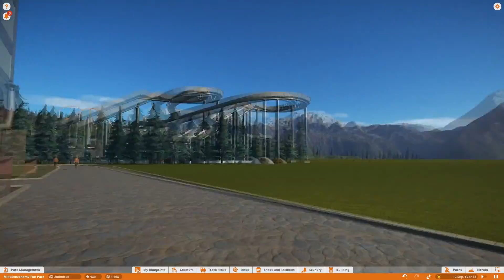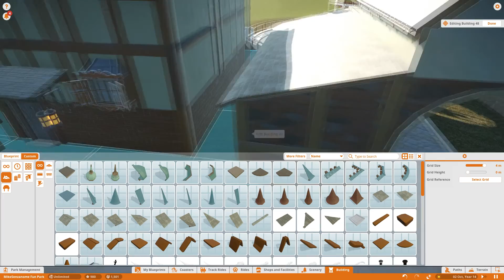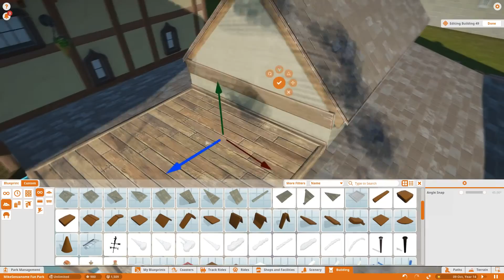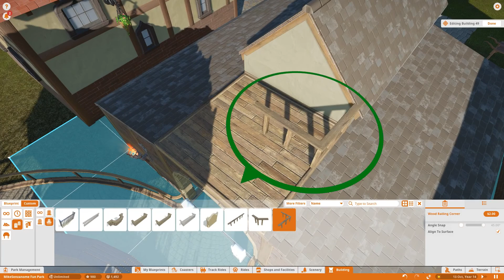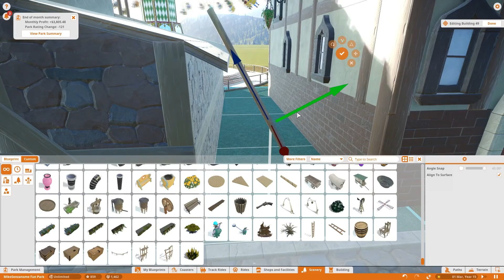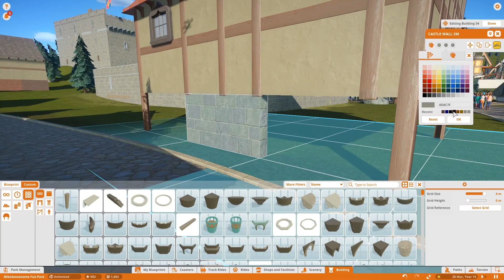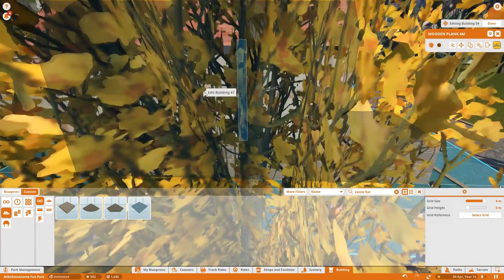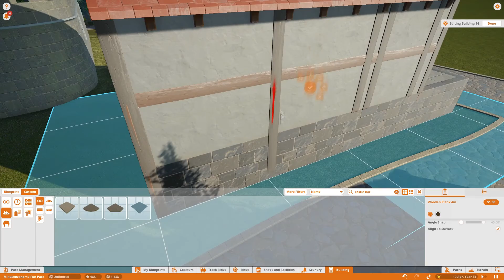LA CASA MEDIEVALE | Planet Coaster Gameplay Ita #18